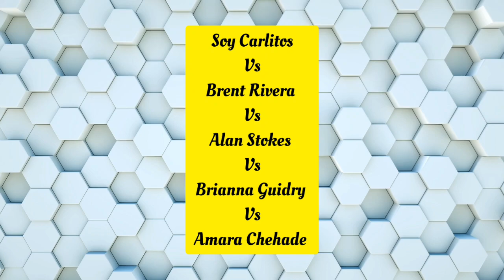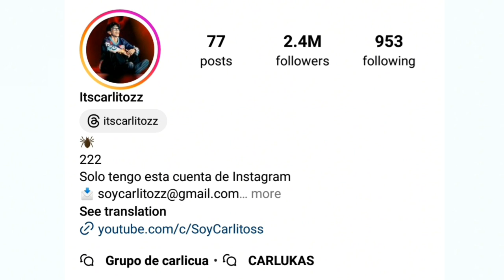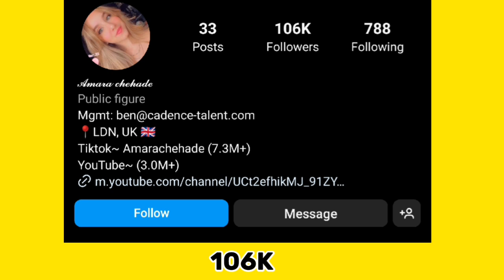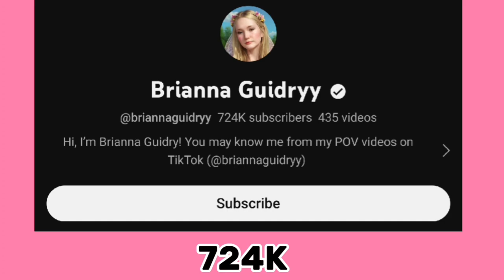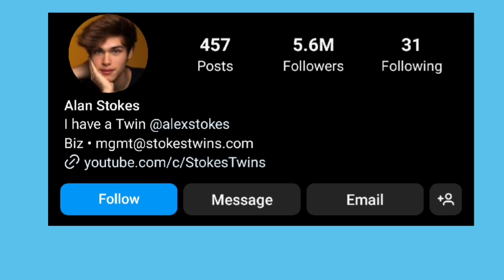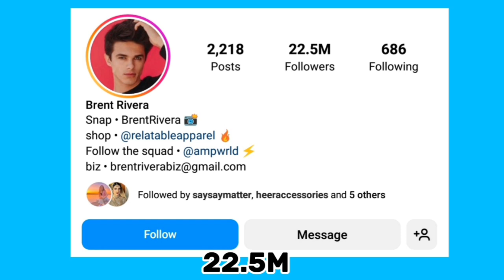Amara Chehade Vs Brianna Guidry Vs Brent Rivera Vs Soy Carlitos Vs Alan Stokes Lifestyle Comparison🌟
Amara Chehade Vs Brianna Guidry Vs Brent Rivera Vs Soy Carlitos Vs Alan Stokes Lifestyle Comparison 2024🌟